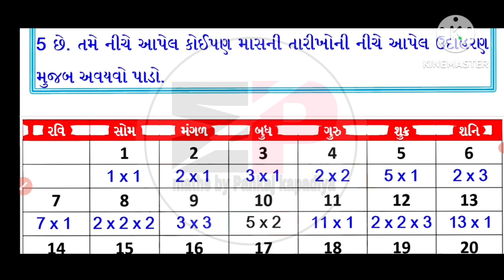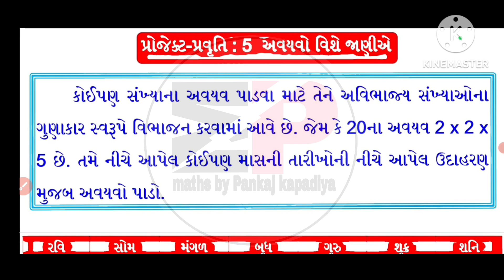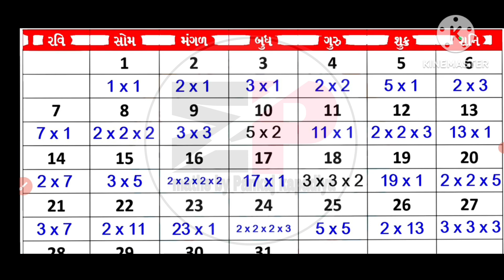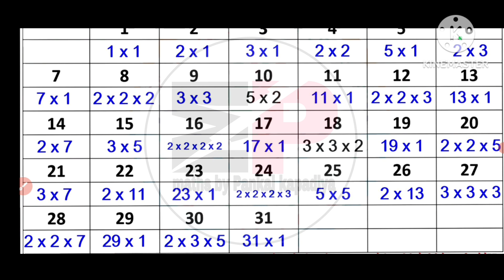dhoran 6 project pravruti book - Pravruti 5 - std 6 project book 5 - ધોરણ 6 પ્રોજેક્ટ પ્રવૃત્તિ બુક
std 6 project pravruti-5 |dhoran 6 project pravruti-5 |ધોરણ 7 પ્રોજેક્ટ - પ્રવૃત્તિ બુક

STD 6 project-pravruti book |std 7 project pravruti-5|dhoran 6 Project pravruti-5 |

STD 6 project-pravruti book |std 6 project pravruti-5|dhoran 6 Project pravruti-5 Ekama anek|

STD 6 project-pravruti book |std 6 project pravruti-5|dhoran 6 Project pravruti-5 my story drama|STD 6 project-pravruti book |std 6 project pravruti-5|dhoran 6 Project pravruti-5|dhoran 6 Project-pravruti |std 6 project-Pravruti book

dhoran 6 gujarati  projectbook solution
std 6 project pravuti 5
dhoran 6 project activity 5
ધોરણ 6 પ્રોજેક્ટ પ્રવૃત્તિ બુક
પ્રોજેક્ટ પ્રવૃત્તિ બુક પ્રવૃત્તિ ધોરણ 6
dhoran 6 project pravruti book project 5
STD 6 PROJECT PRAVRUTI BOOK
DHORAN 6 PROJCET RAVRUTI BOOK
Dhoran 6 project oravuti solution
Std 6 project pravuti book pravuti number 5 solution